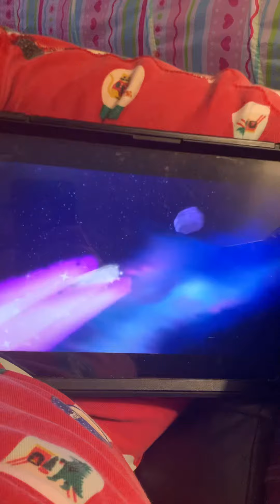Three together, so trying to get rid of it the big rock 🪨 it’s huge, save the moon 🌝 probably ￼